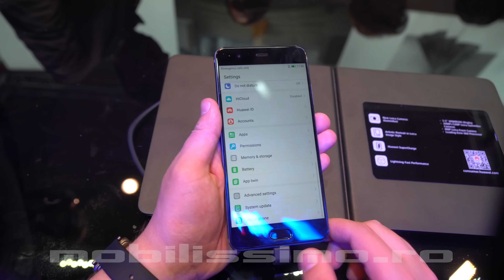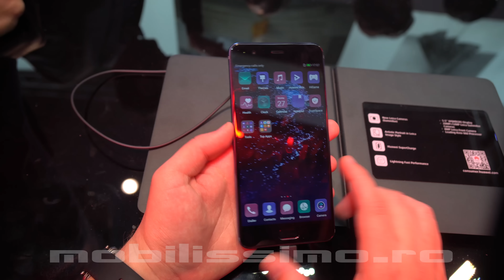Huawei P10 Plus - Prezentare hands-on de la MWC2017 din Barcelona - Mobilissimo.ro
Huawei P10 Plus, prezentare hands-on de la MWC 2017 din Barcelona